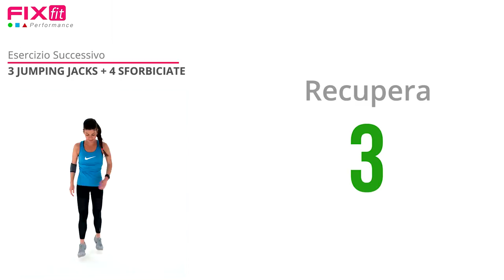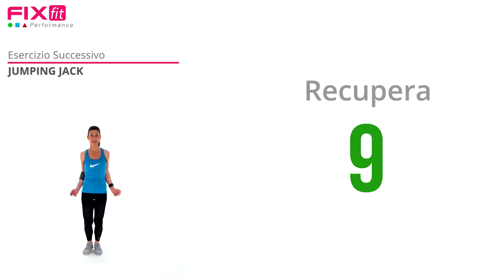Performance HIIT! Workout Brucia Grassi Ad Elevata Sollecitazione Muscolare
Workout Brucia Grassi Ad Elevata Sollecitazione Muscolare!

Un super workout per chi ha un ottimo livello di allenamento ed è alla ricerca di un allenamento per superare i propri limiti!

In questo workout abbiamo ben 7 blocchi HIIT a tempi e difficoltà variabile.

Il workout lavora su tutto il corpo con focus principale su gambe e glutei.

Struttura workout:

1 Riscaldamento
2 HIIT 30:30
3 HIIT 30:20
4 HIIT 40:30
5 HIIT 30:30
6 HIIT 30:20
7 HIIT 40:30
8 HIIT 30:30
9 Defaticamento